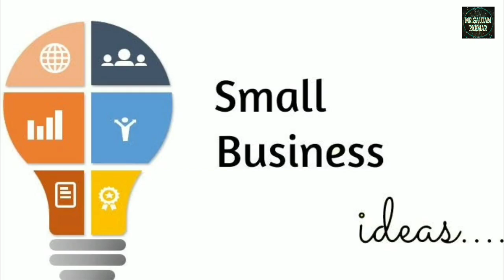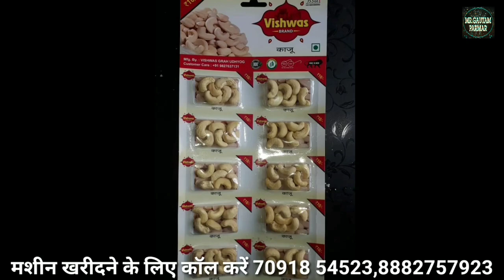इन 15 बिजनेस से प्रतिदिन कमाए ₹7500 | Fifteen Low Investment Business ideas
पेप्सी कटिंग मशीन खरीदने के लिए इस लिंक पर क्लिक करे

पेप्सी पैकिंग पाउच खरीदने के लिए इस लिंक पर क्लिक करें

MY GEARS :-

My Tripod
LIGHT STAND (SOFTBOX)